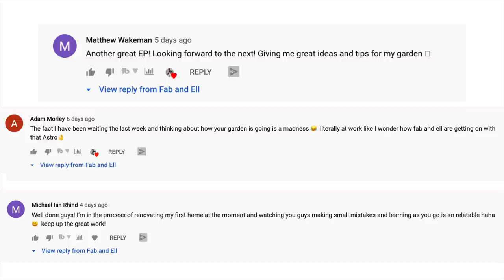WE FINISHED OUR GARDEN RENOVATION! | Pergola, Decking, Astroturf & Patio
Join us as we add the finishing touches to our garden renovation! in this video, we add the top to our pergola, lay our patio slabs, create flower beds and put down some chippings along with solar powered lights to the decking.

Mop slippers